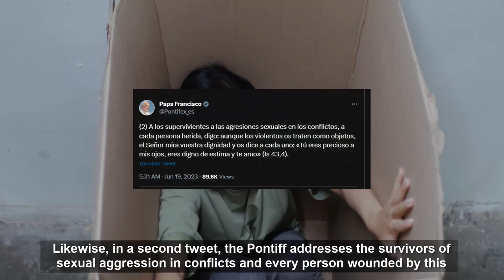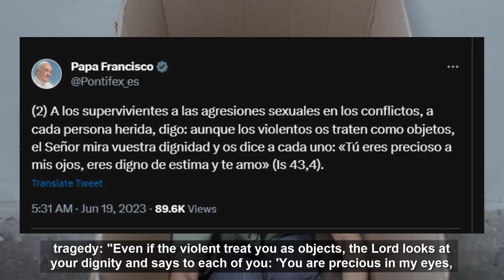Look what the pope has posted! "A shameful crime"